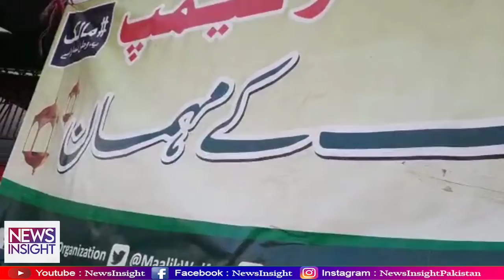Iftar Camp by Maalik Welfare Organization|Abdullah Sabri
Abdullah Sabri, nephew of Shaheed Amjad Sabri visited Iftar camp, participated in charity work and delivered excellent prayers.
Malik welfare organization is very known to people of the city, working for humanity for past several years and since 5 years serving Iftar on daily basis during the month of Ramzan.
Zubair Ali, Founder and President of Malik Welfare Organization.

Host:Zain Ali Shah